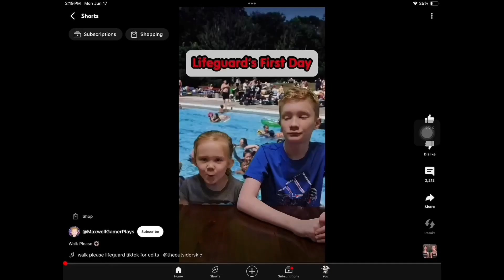W A L K